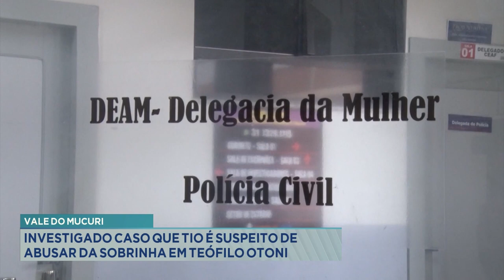Vale do Mucuri: Investigado Caso que Tio é Suspeito de Abusar da Sobrinha em T. Otoni.